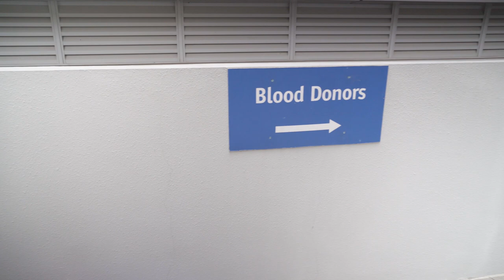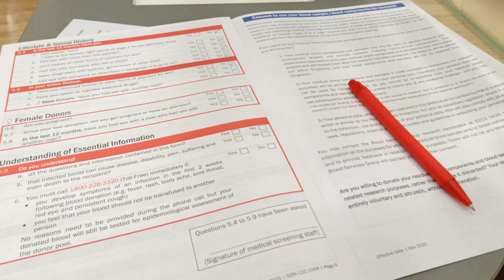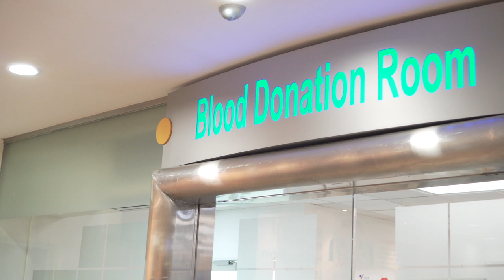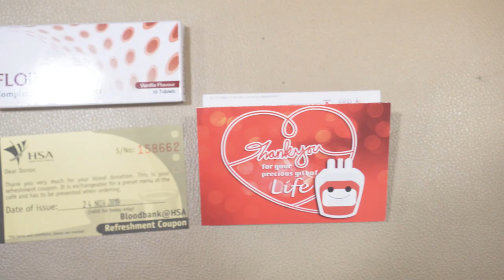Health Benefits & Requirements: Blood Donation | Singapore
EVENT #06 - In this video, I am going to tell you the health benefits of donating blood, and how to become eligible or will be denied from donating blood.